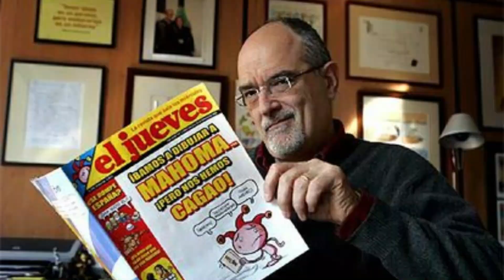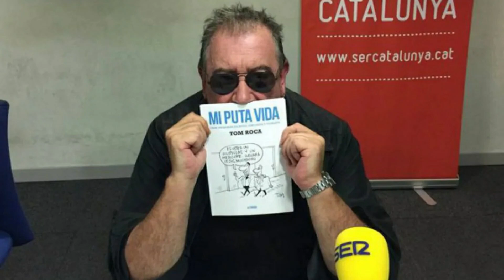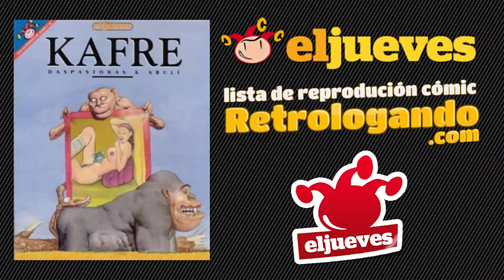EL JUEVES ✔️ HUMOR satírico en constante desarrollo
El Jueves, cuyo subtítulo actual es «La revista que sale los miércoles», es un semanario de humor satírico español desde 1977, que constituye el último superviviente de las revistas que surgieron en el llamado boom del cómic adulto en España. Dedicada a la crítica de la actualidad, se ha visto implicada en diversos procesos judiciales y polémicas. El símbolo de la revista es un bufón que aparece tradicionalmente en la cabecera de sus portadas.